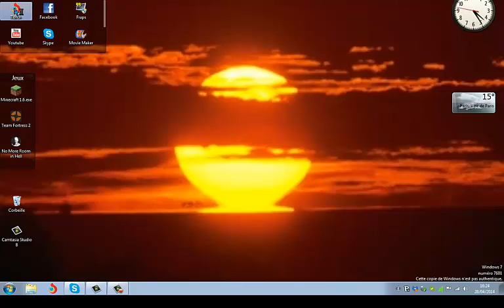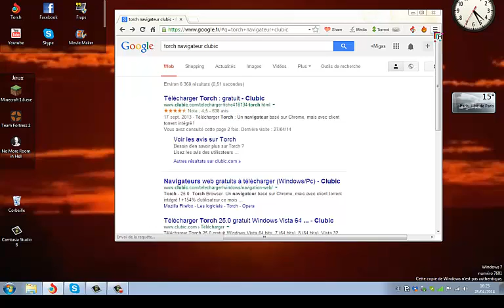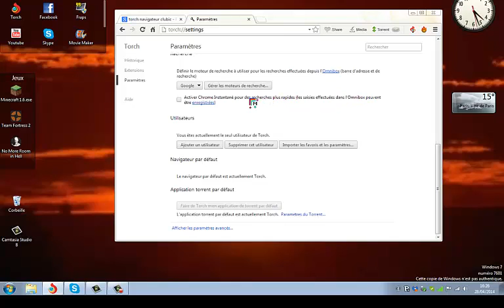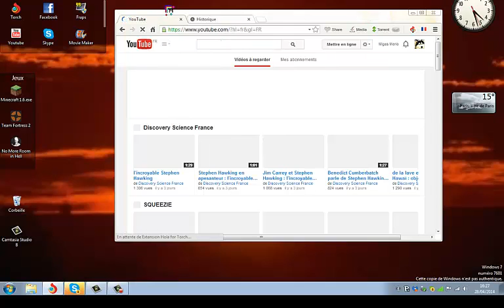Présentation du navigateur Torch (mieux que Chrome)